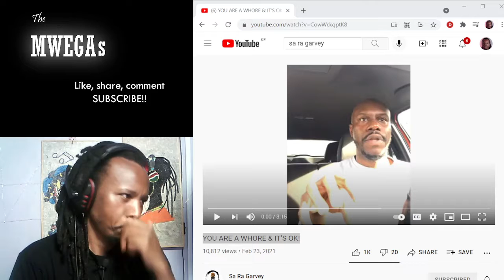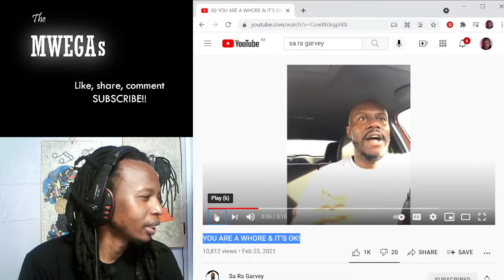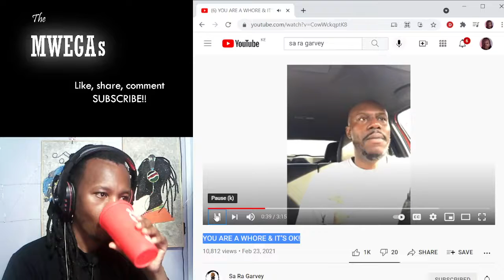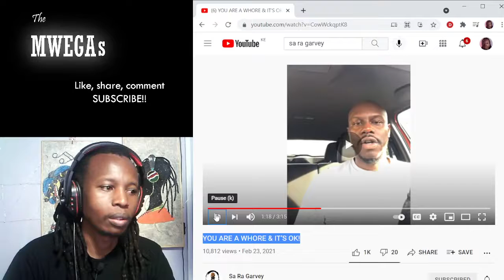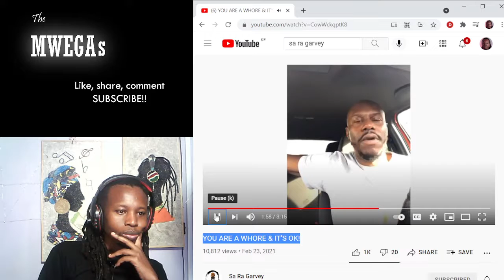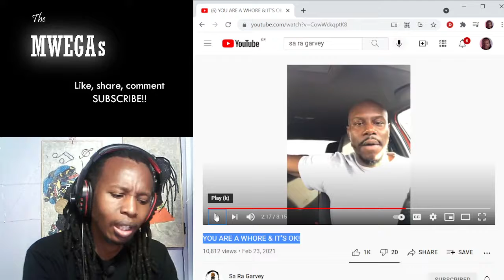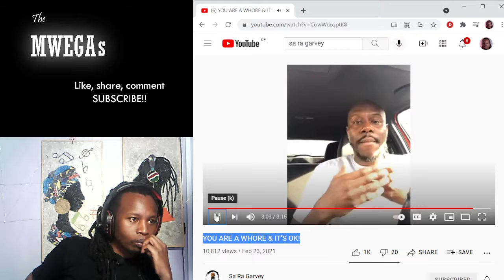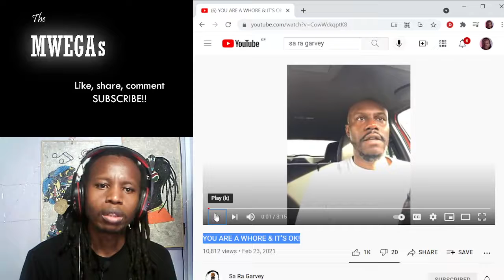YOU ARE A 304 & IT’S OK!| The Mwegas Show| A KENYAN REACTS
Reaction Video to @SaRaGarvey2012  Video
Link to the video